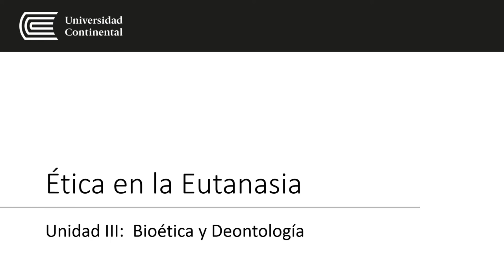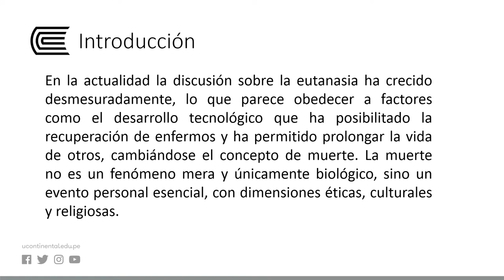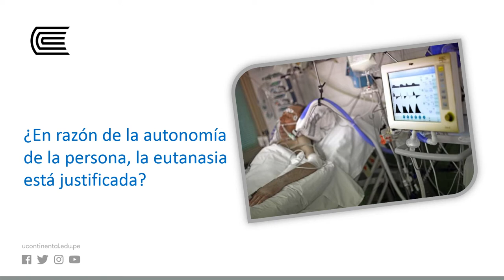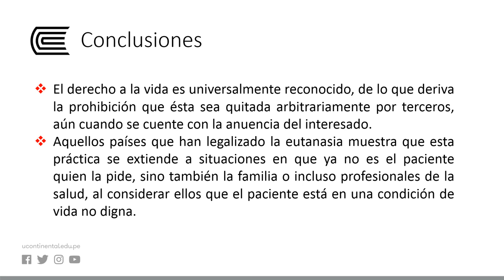Ética en la eutanasia